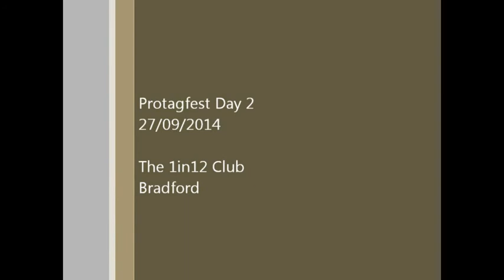Mark Automaton: Live at Protagfest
Filmed at Protagfest Day 2: 27th September 2014 at the 1in12 Club, Bradford
A fund-raiser for the Marie Curie Hospice, in memory of the late, great Protag.